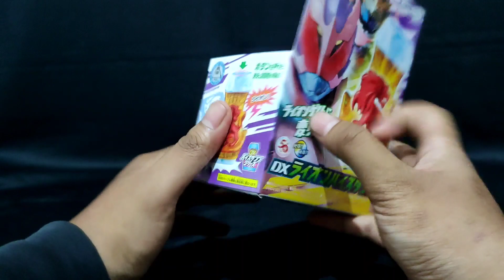UNBOXING + REVIEW DX KAMEN RIDER REVICE LION VISTAMP (BAHASA INDONESIA)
Lion Vistamp is here bro :D
Kali ini pake kekuatan kuuga dan singa.
next nya bakal ada apa aj??
stay tune aja kalemin.

IG : ariyan_black (buat spoiler next video)

thank you mamank :D